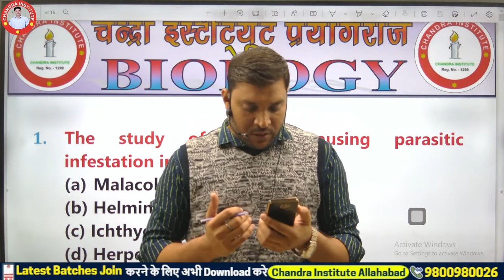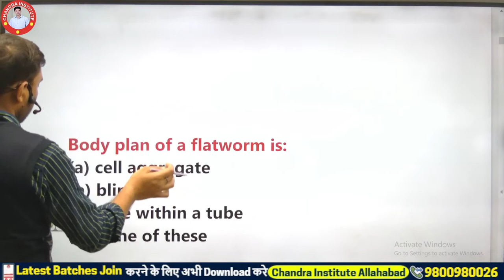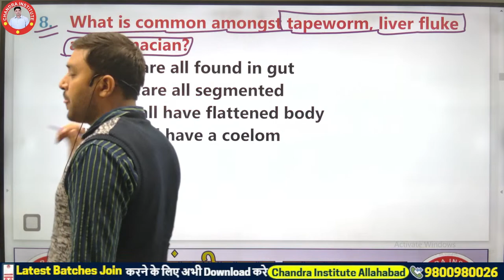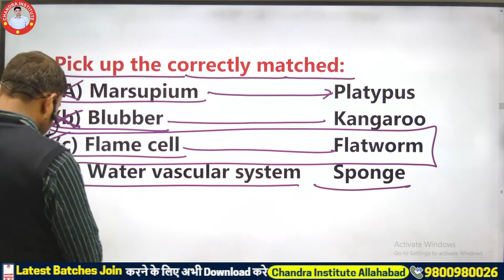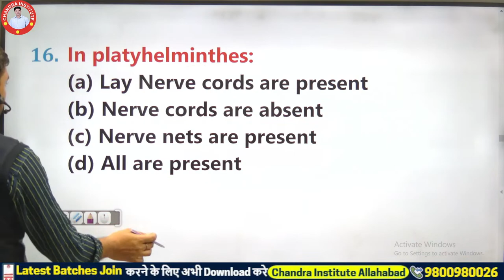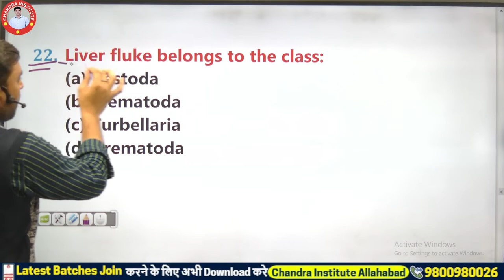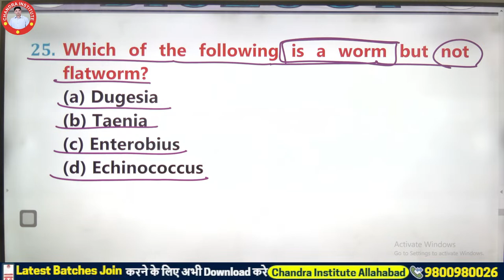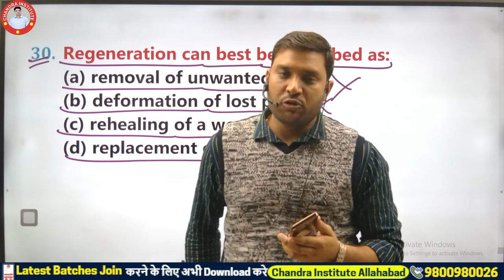UP TGT PGT Biology 2022 | TGT PGT Biology Practice Set 04 | जीवविज्ञान By Rajeev Sir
UP TGT PGT Biology 2022 | BIOLOGY | TGT PGT Biology Practice Set 01 | जीवविज्ञान By Rajeev Sir